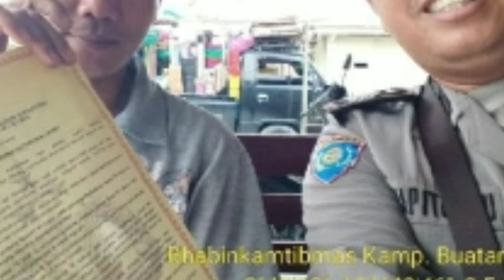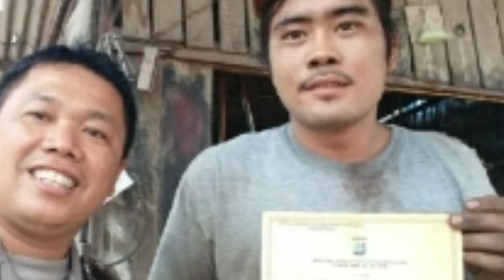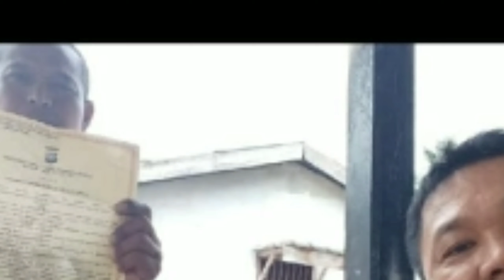Photo Slideshow Perawatan Tahanan & Polisi Bersama Masyarakat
Supaya kamu bisa mensupport channel ini untuk memberitahukan informasi terkini. Terimakasih.

Add for information

Facebook : Gabe Napitupulu Btp & Gabe Napitupulu Btp II